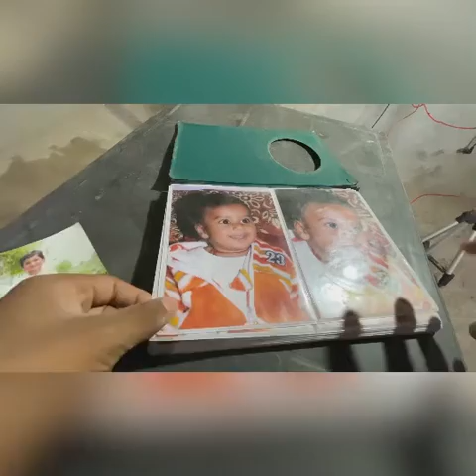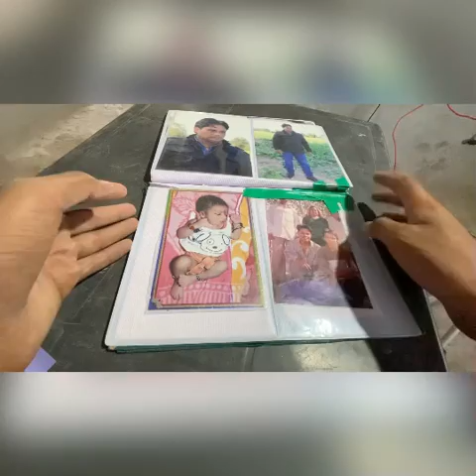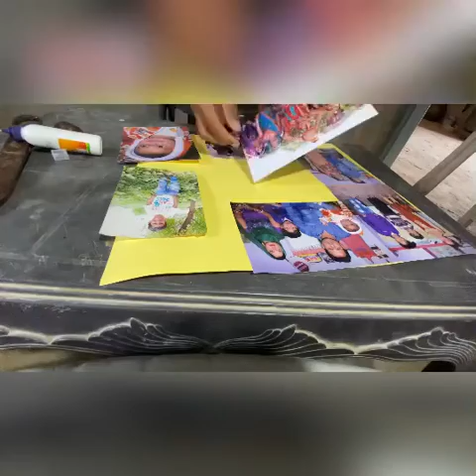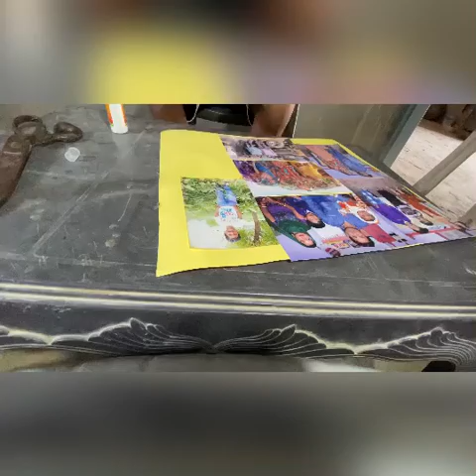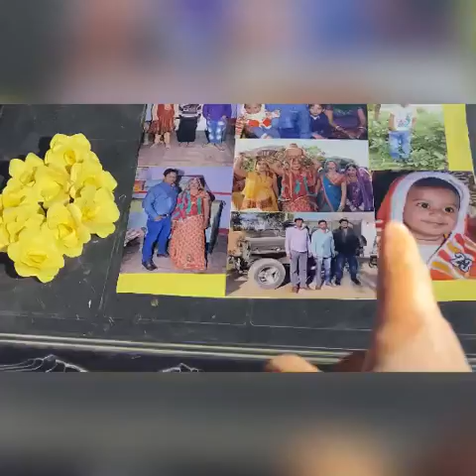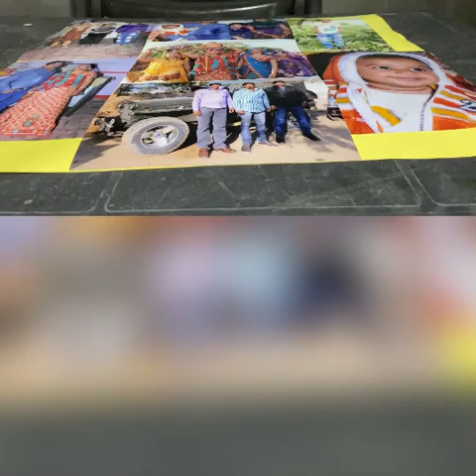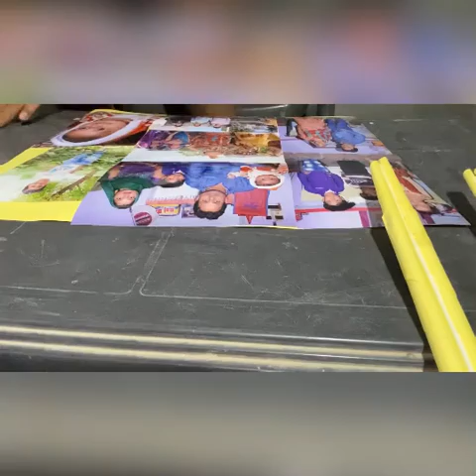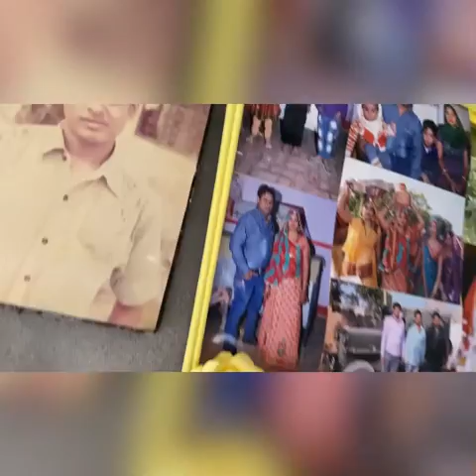How to make Frame in home 13 vlog